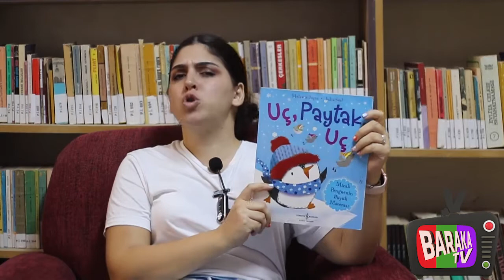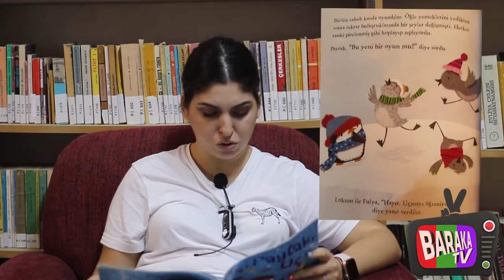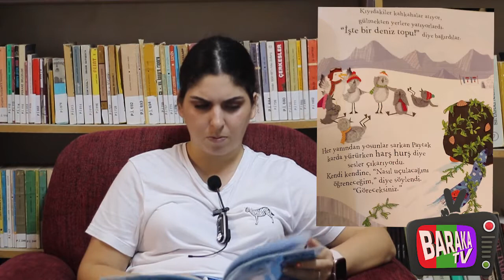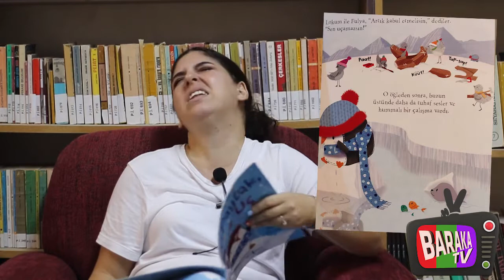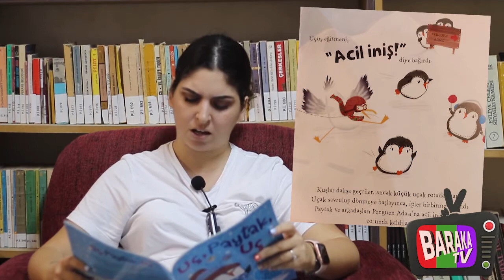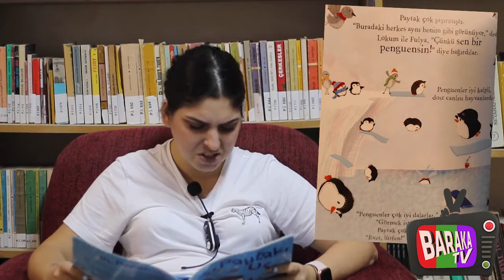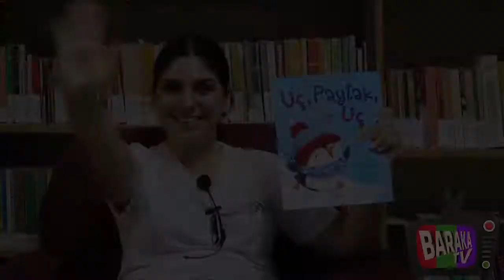Baraka Tv Çocuk - Uç Paytak Uç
Baraka ÇOCUK'ta bu hafta uçmayı öğrenmeye çalışan Penguen Paytak'ın hikayesini okuyoruz.